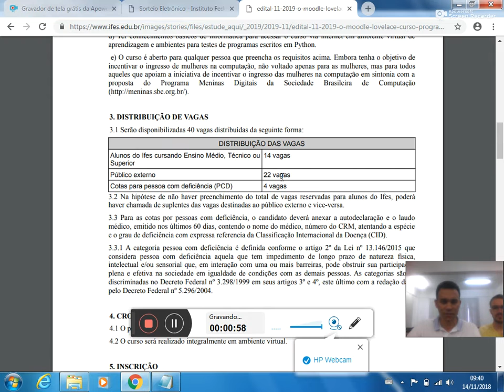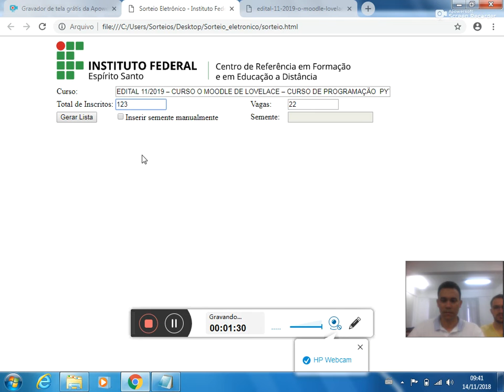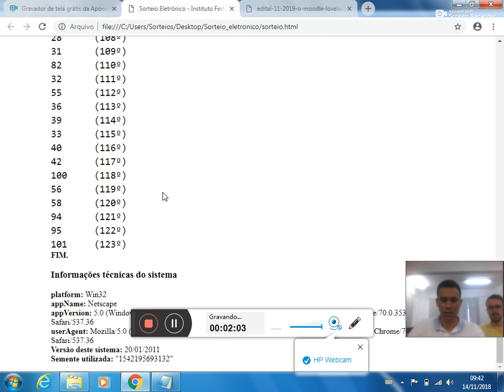Sorteio EDITAL 11 2019 CURSO O MOODLE DE LOVELACE CURSO DE PROGRAMAÇÃO PYTHON Público Externo